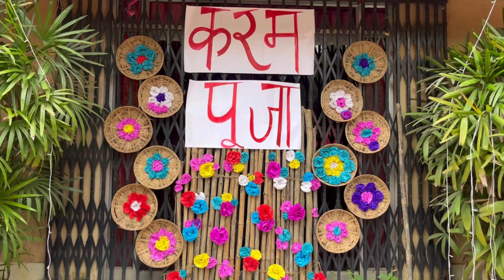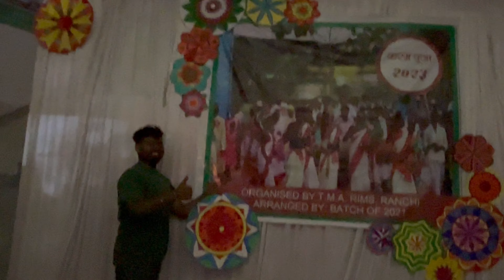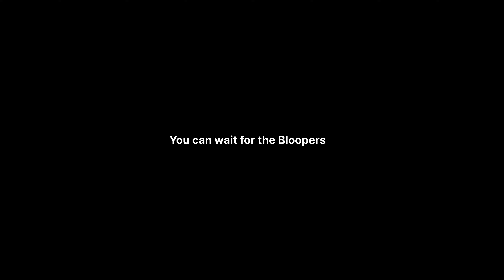Karam Puja 2023 RIMS Ranchi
This is a Delayed video, I know.
But forget about that, just enjoy it👍🏻

Just enjoy the video guys✨
Subscount-792

• SOCIAL MEDIA •
ºInstagram: badallakra57

And yes, feel free to give any advice regarding my edits so I can be better.

This is like a NOSsss for me...keeps me going. Thanks a lot again & see you in the next vlog till then keep safe, keep Grinding.

Peace out!✌️

•••FAQ•••
▲ Editing software? VN editor
▲ Camera? →→ iPhone 13.
(video resolution (frame 16:9)4k/60fps)